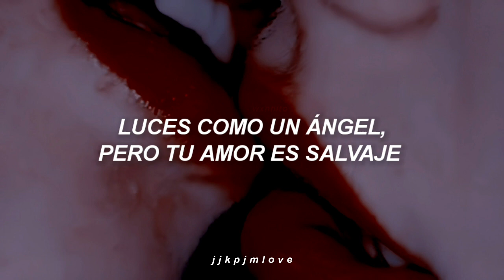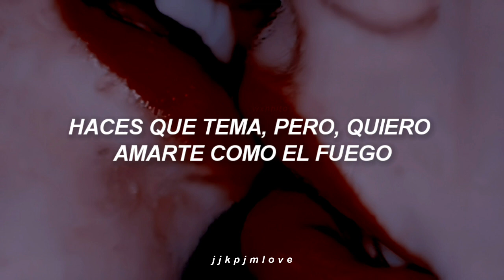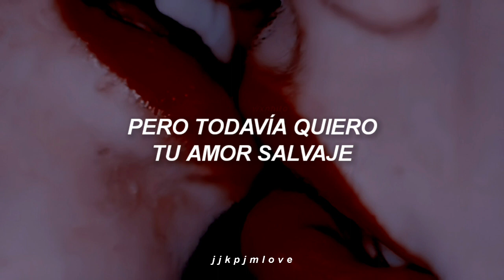BTS – Savage Love (Laxed – Siren Beat) [Traduccida al español]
╰───╮❛ Ｗｅｌｃｏｍｅ❜╭───╯ㅤㅤ
ㅤㅤ   ¡Muchas gracias por estar
     aquí viendo uno de mis vídeos!
   ㅤ Espero que te haya gustado
                      lo que viste.

    👼🏻 ‡ꪳ͢⠂ᨗCualquier error me disculpo
     siempre intentaré mejorar para así
           darles un mejor contenido.

        ‡ꪳ͢👼🏼⠂ᨗ Me gustaría mucho que te
         seguido por aquí. Me ayudarías
     dando manita arriba y activando las
    notificaciones pulsando la campanita.

| ･ω･)
|⊂ ﾉ   𝖨𝗇𝖿𝗈𝗋𝗆𝖺𝖼𝗂𝗈́𝗇 𝖽𝖾𝗅 𝖺𝗋𝗍𝗂𝗌𝗍𝖺 ¡! ; ♡

࣪꒰ ¡Sigue a BTS en todas las plataformas ꒱ ⠀ ⠀

STREAM ꒰ॢ𖠚͒୭｡｡🏻🏽🏿
BTS (방탄소년단) 'Savage Love' (Laxed – Siren Beat)
[BTS Remix] Lyric Video

All Rights Administered by Columbia

                       ˆּ๋᳝ٞׄ🎨ֻּּֽۣ֬ꦿ Todo ᥣo qᥙᥱ hᥲgo ᥱs sιᥒ fιᥒᥱs dᥱ ᥣᥙᥴro.